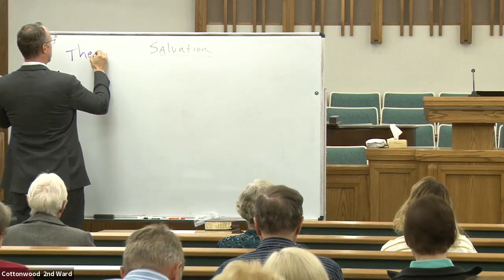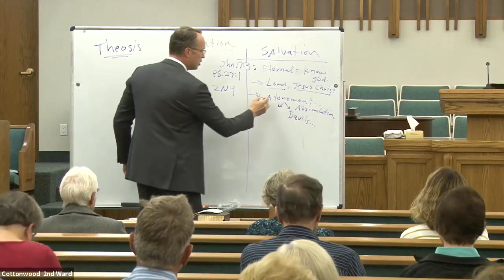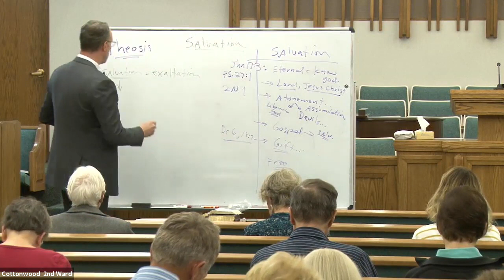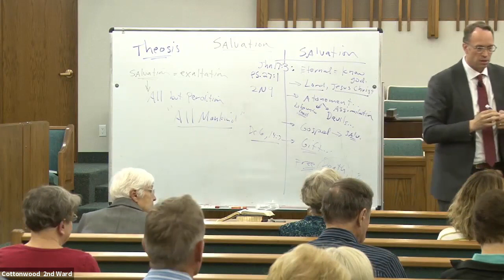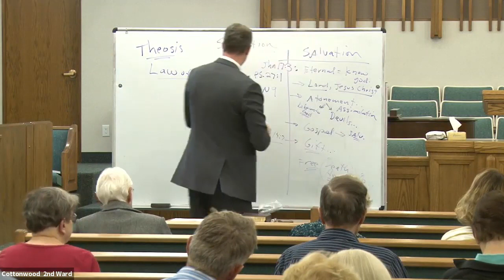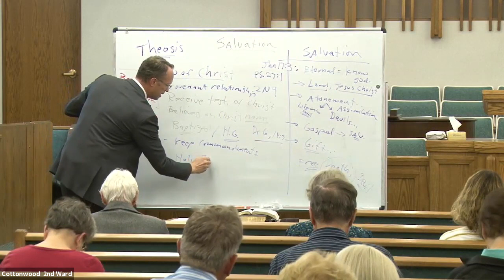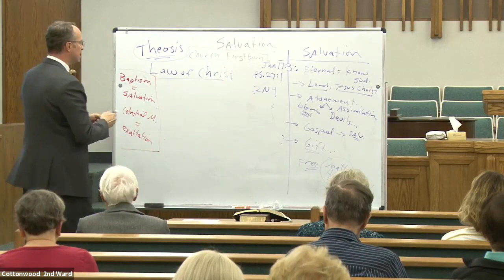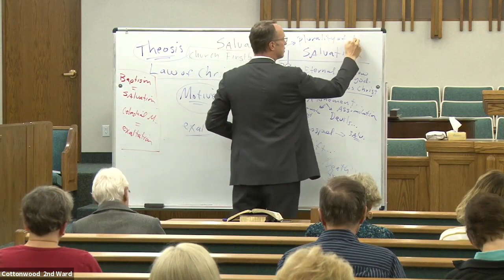Restoration of All Things (6 of 8)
Salvation  - week 6
Brother Matthew McConkie — 5/20/21